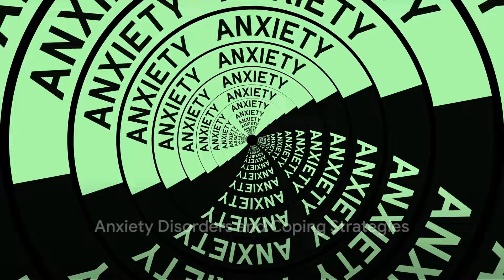10 Mental Disorders and How To Cope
In this enlightening video, we delve into the world of mental disorders and offer practical coping strategies for managing symptoms and promoting overall well-being. Join us as we explore common mental health conditions such as anxiety, depression, bipolar disorder, and PTSD, and discuss effective techniques for coping and finding support.

Discover evidence-based coping strategies that can help individuals navigate the challenges of living with a mental disorder. From mindfulness and meditation to cognitive-behavioral techniques and self-care practices, we'll explore a range of tools and resources to empower individuals to take control of their mental health.

Through engaging discussions and expert insights, we'll address the stigma surrounding mental illness and provide guidance on seeking professional help and accessing appropriate treatment options. Learn how to build a strong support network, set realistic goals, and develop resilience in the face of adversity.

Whether you're personally affected by a mental disorder or supporting a loved one, this video offers valuable information and encouragement to help you on your journey towards mental health and recovery. Join us as we shed light on mental disorders and inspire hope for a brighter future.

Hit play and let the journey to mental health and well-being begin!